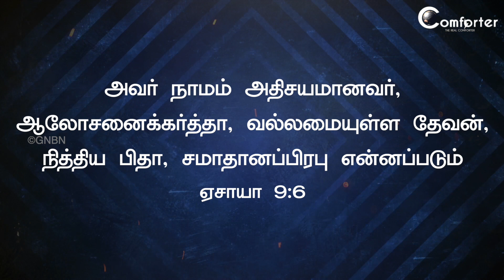Walk with Jesus - Isaiah 9:6 - Dec 23 | Bro. Mohan C Lazarus